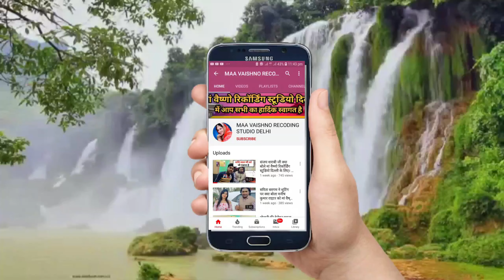Bhojpuri Actress Madhubala का लाइव इंटरव्यू - Manish Kumar - Atal Ji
पता-गणेश नगर कॉम्प्लेक्स, गली नंबर 6,C-60 A , नियर हनुमान मंदिर, दिल्ली-110092

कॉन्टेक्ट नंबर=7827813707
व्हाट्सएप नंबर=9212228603